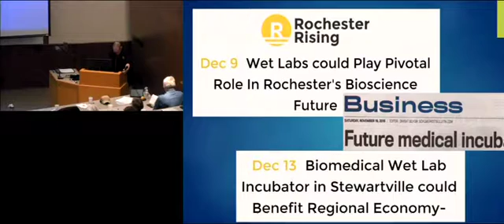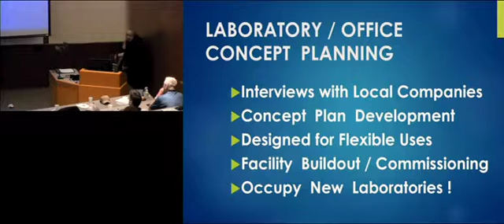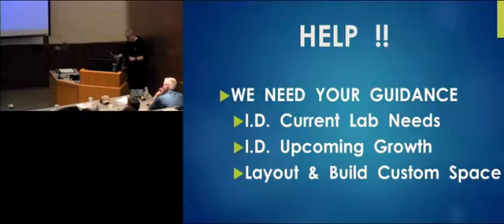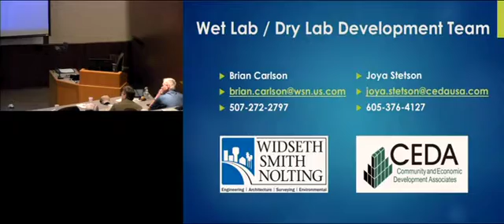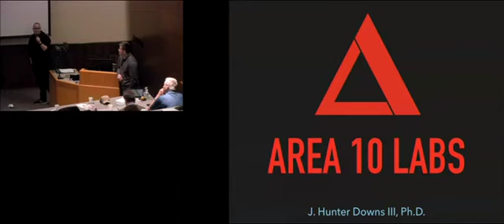CEDA - Walleye Tank - Ice Fishing Edition 2016